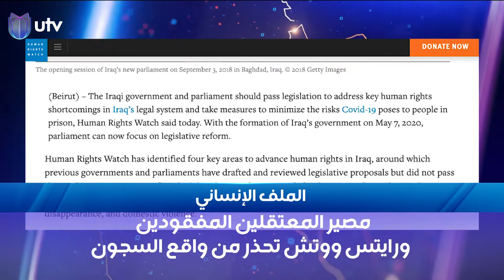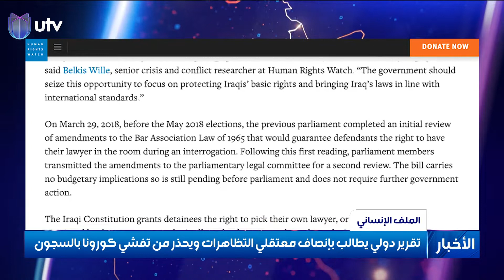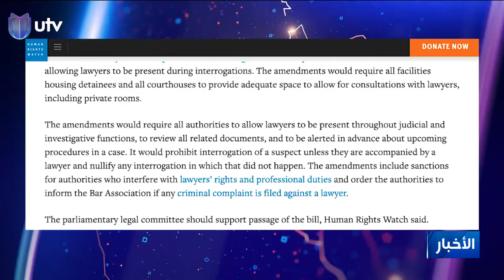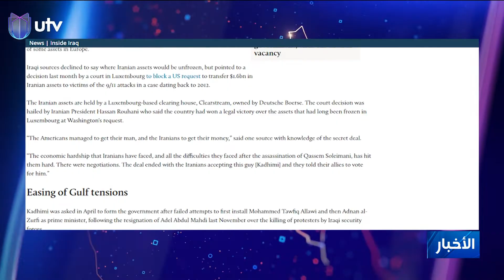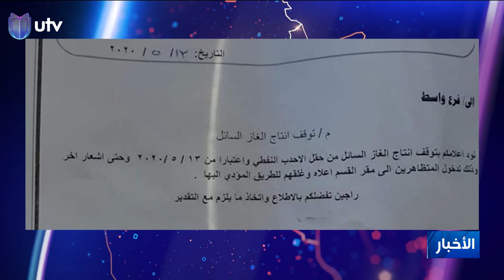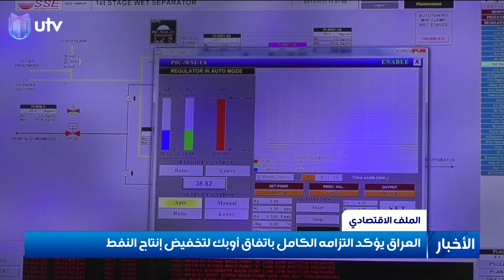نشرة اخبار الثامنة من قناة UTV